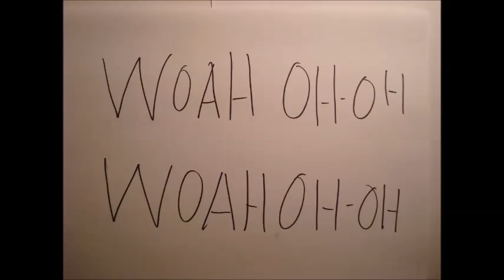Here's to Never Growing Up Lyric Video - JMO Edition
"Here's to Never Growing Up" Lyric Video
Happy birthday from JMO :)